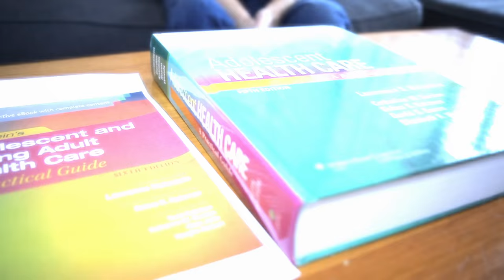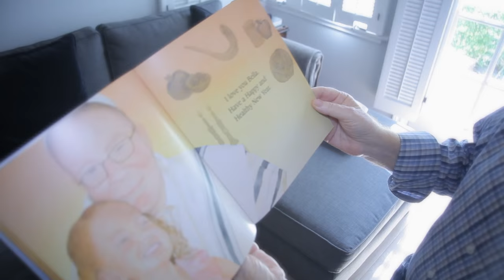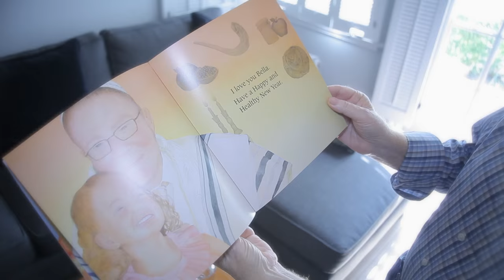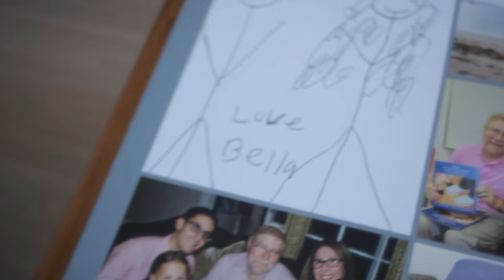The Life of Larry Neinstein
The Life of Larry Neinstein. 12/26/1949 - 4/28/2016
Larry Neinstein talks about his life, family and accomplishments. From producing hit records, becoming a leading expert in Adolecent Medicine and Published Author; Larry has done it all.